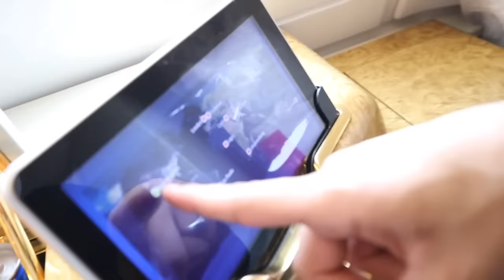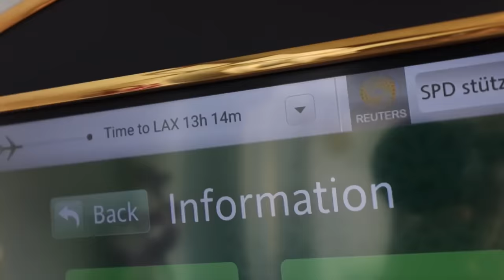SURPRISING MY WIFE !!!